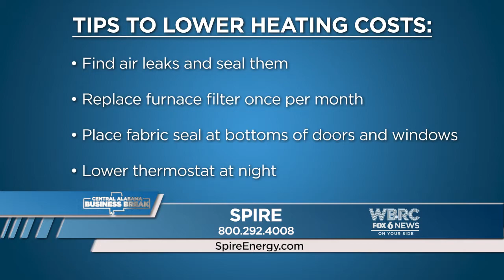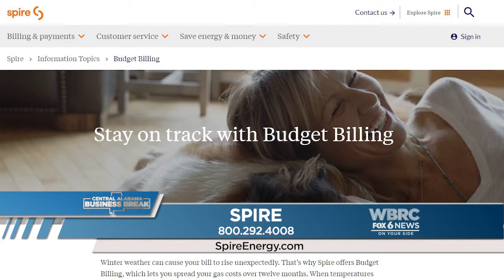Spire Budget Billing